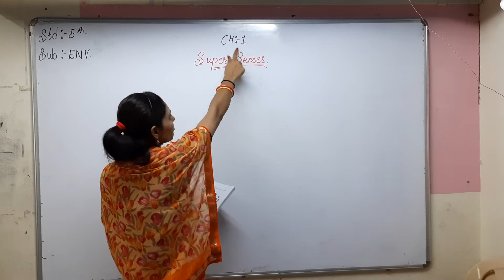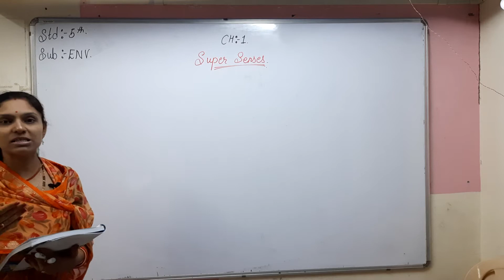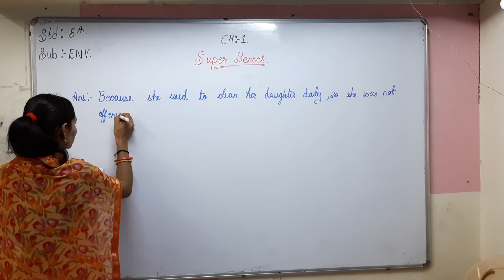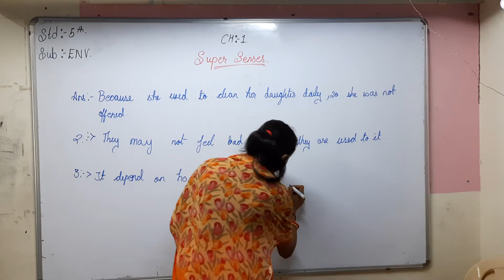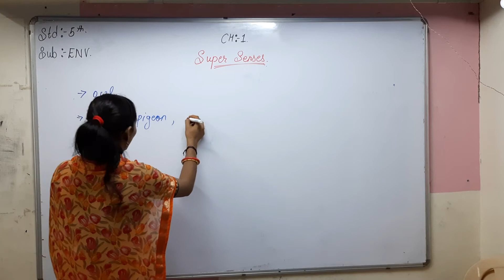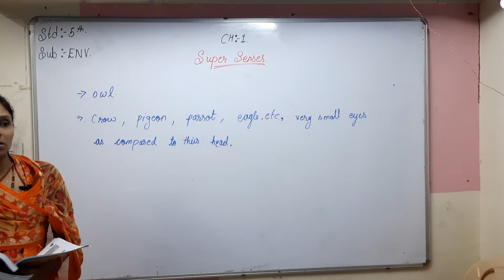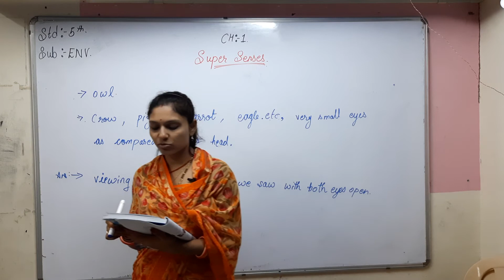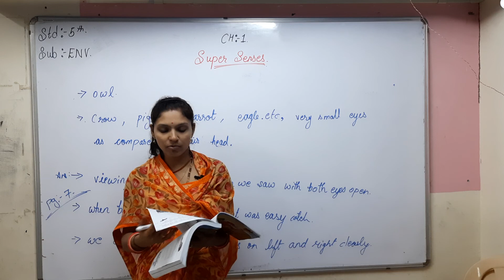Std 5th Eng Med Environment Ch 1 P2